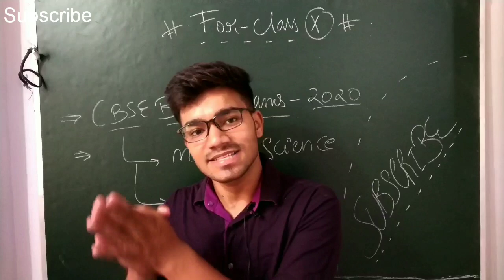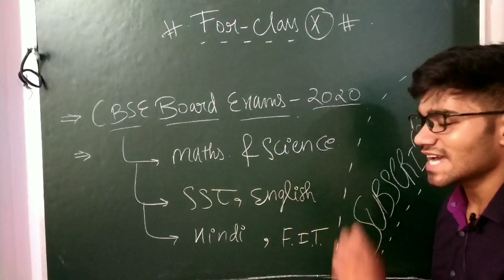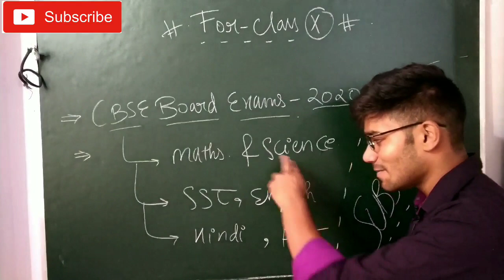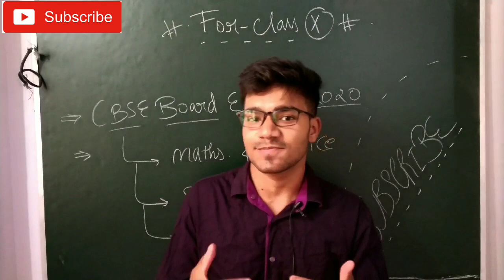Class X Students Must Watch this Video | CBSE 2020 Board Exams !!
LINK TO NEW CHANNEL *Vashisht Academy*